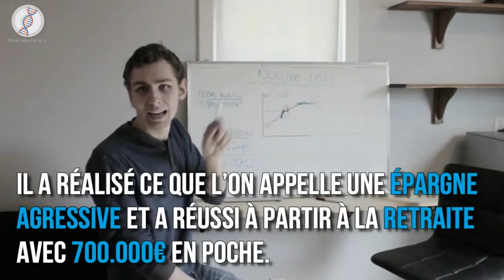Découvrez la chaîne Youtube de : Trend NewFrench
Cette chaîne Youtube vous propose : "Jeune homme de 22 ans et passionné par les tendances actuel, je me suis lancé en 2019 pour partager ma passion."

Le lien vers la vidéo-vitrine de la chaîne Youtube de : Trend NewFrench
Nom de la vidéo : Il prend sa retraite à 24 ans Découvrez son secret

Descriptif lié à la vidéo-vitrine présenté ici :
Mike explique comment il a réussi à prendre sa retraite à 24 ans: «Le plus dur, ce n’est pas la théorie, c’est la pratique!» (vidéo)

Le parcours de Mike Rosehart et sa compagne est atypique. Le jeune homme de 27 ans est parvenu à prendre sa retraite à 24 ans, grâce à un programme qu’il a mis au point et qui se nomme FIRE. Désormais, il vit confortablement avec des revenus fixes chaque mois, en ne travaillant
FIRE, pour Financial Independence and Retire Early (en français, indépendance financière pour une retraite anticipée), c’est le nom que Mike Rosehart a donné à son propre programme, qui lui a permis d’arrêter de travailler dès l’âge de 24 ans. Il profite désormais d’une vie tranquille avec sa compagne Alyse, âgée de 28 ans et leurs deux enfants Emma et Arielle. « Le secret, c’est de dépenser moins, d’économiser plus et de maximiser les retours sur la différence », explique le jeune homme.

 Des débuts difficiles

« J’ai commencé avec un salaire minimum, mais j’ai eu un meilleur boulot l’été d’après. J’ai économisé de façon très agressive », témoigne-t-il. En effet, Mike tente d’épargner partout où c’est possible, même si son propre confort est affecté. Ainsi, il vit seul dans un appartement extrêmement petit, puis emménage avec sa compagne et trouve un autre studio avec le strict minimum, partageant même le wi-fi avec ses voisins.

À 19 ans, Mike dispose d’assez d’argent que pour acheter une maison avec Alyse et ils trouvent la maison la moins chère de la ville. Ils louent chacune des pièces à un locataire différent et vivent eux-mêmes dans la maison. Au total, ils vivent à six au même endroit mais épargnent de l’argent malgré le coût des études et le crédit de la maison. Lorsqu’ils obtiennent leur diplôme, ils n’ont plus de dettes et ont déjà un compte en banque bien fourni.

 Une indépendance bien méritée

Mike prend alors un job en consultance tandis qu’Alyse travaille en tant que designeuse graphique. Ils vivent du salaire d’Alyse et mettent de côté celui de Mike, ce qui leur permet d’acheter 10 propriétés en trois ans. En février 2017, le jeune homme décide finalement de remettre sa lettre de démission, ce que sa compagne fera également quelques mois plus tard. « Mon boss a cru que je vivais une crise et m’a proposé de revenir dans quelques mois », rigole-t-il. Désormais, chaque mois, le couple dispose de 2.000 € de rentrées régulières par mois, en plus de tout l’argent qu’ils mettent de côté.

« Nous allons en Floride fin janvier et nous avons été au Brésil plus tôt cette année en vacances. Nous trouvons toujours les bons plans pour ne pas trop dépenser. Certaines personnes dépensent 7.000 euros pour leur voyage à Disney, mais comme je cherche toujours les promos, cela nous a coûté environ 1200 euros », explique-t-il. Désormais, le jeune homme raconte son histoire et comment appliquer le programme FIRE sur une chaîne YouTube et a même lancé un programme de mentorat.

● ME SUIVRE ●